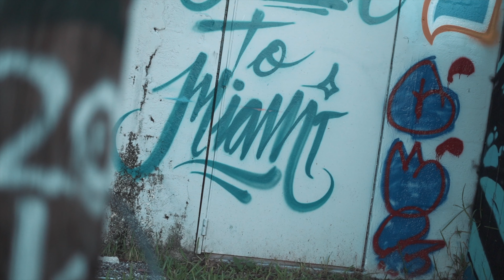GWB Nuke ft. Groundwork Doe - Free Game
GWB Nuke ft. Groundwork Doe - Free Game (Official Music Video)
Directed By Vulture Visions
Filmed using the Sony a7III + Sigma 16mm f/1.4 + 50mm f/1.8